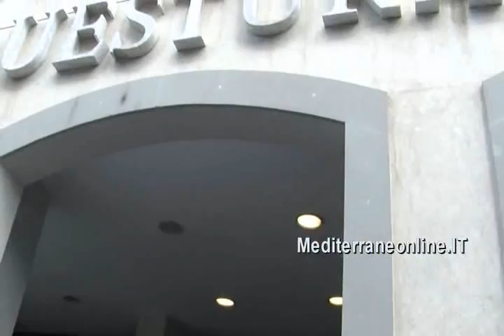Arresto di Santoro Favasuli e conferenza stampa 2011 04 07